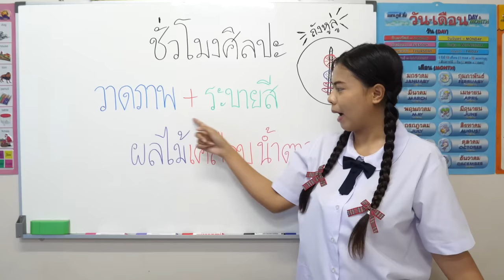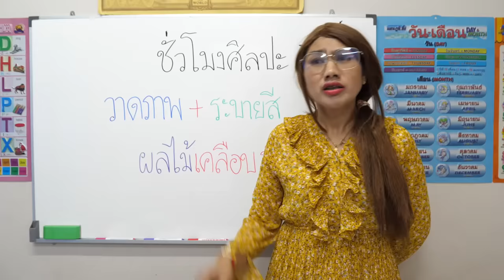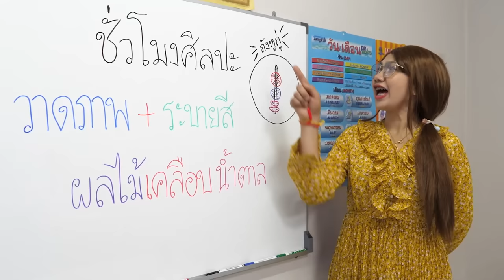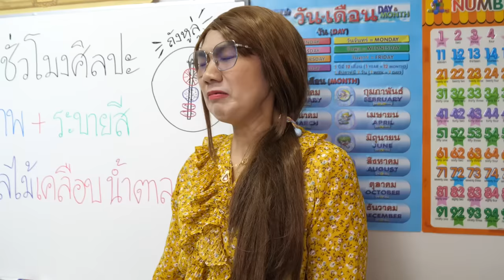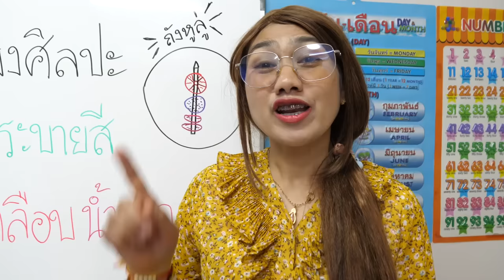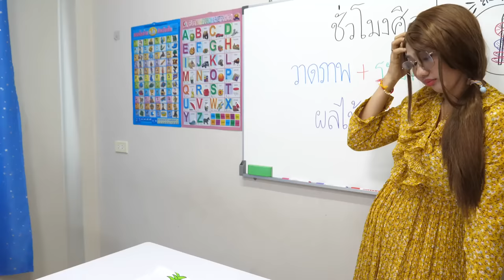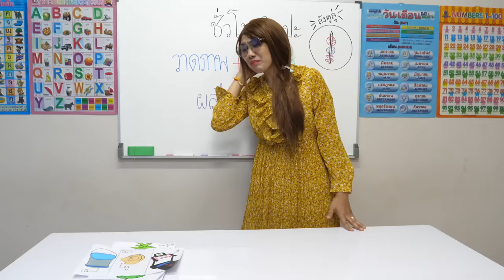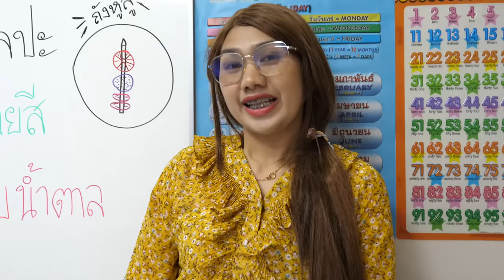หนังสั้น | วาดภาพ+ระบายสี ถังหูลู่ ผลไม้เคลือบน้ำตาล | Draw + paint Tang Hulu, sugar coated fruit